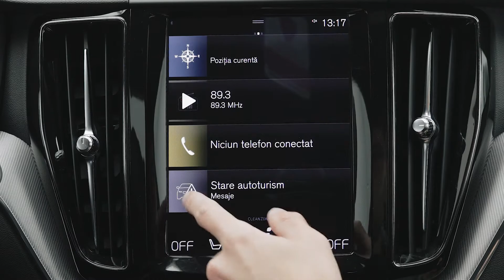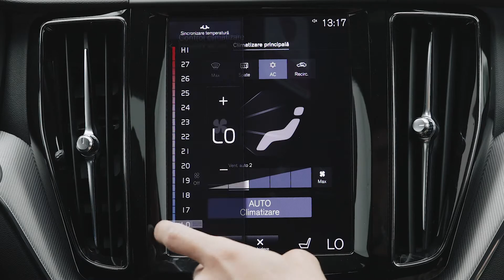Volvo XC60 D5 / Cod intern : 8087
Showroom Arad
Calea Timisorii 142